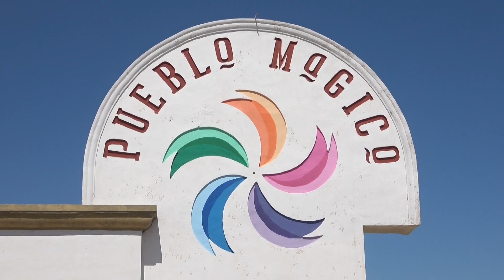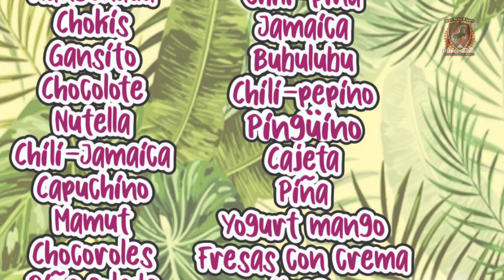CARRERAS CARRIL LAS PALMAS 10 DE AGOSTO 2022 CARRERAS DE ANIVERSARIO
VAMONOS CON  OTRO MAJESTUOSO ESTRENO LLENO DE ADRENALINA Y DE EMOCIONES CARDIACAS.

MIS QUERIDOS AMIGOS DE ESTA BONITA COMUNIDAD CARRERERA. BIENVENIDOS A SU CANAL FAVORITO DE @salvadorvelozdeportes AMANTES DE LA VELOCIDAD EQUINA DEPORTE DE REYES Y DE GENTE FINA, SE LLEGO EL EVENTO ESPERADO POR TODAS LAS REDES SOCIALESN LAS TRADICIONALES CARRERAS DE FIESTAS DE ANIVERSARIO DE PARRAS COAH.
LLEVADAS ACABO EL DIA 10 DE AGOSTO DEL 2022 DONDE SE DISFRUTO DE UN SUPER AMBIENTAZO LLENO DE MUSICA, REGALOS, SORPRESAS, MUSICA Y LLENO DE CARRERAS EMOCIONANTES DE PRINCIPIO A FIN...
CARRERAS COMO: LA CORONITA VS LA KENDRA, LA CHIQUITINA VS COMICA, LA CHISPA CONTRA EL JORNALERO, EL REY VS EL HURACAN, ENTRE OTRAS, LA PARTICIPACIÓN DE CUADRAS COMO MARAVILLAS, CUADRA TG, CUADRA RANCHEROS, CUADRA 3 POTRILLOS, CUADRA SAN JUDITAS Y MUCHAS MAS DE ALTO PODER.
ASÍ  QUE AHORA SI A TENER TODO BIEN PREPARADO Y  LISTO PARA VER ESTE SENSACIONAL EVENTO CARRERO EN COMPAÑÍA DE FAMILIARES Y AMIGOS, CON UN GUACAMOLE HASTA CABRITO Y CARNE ASADA, CON SUS RESPECTIVAS BEBIDAS REFRESCANTES...

COMO SIEMPRE AGRADECIDO CON UDS, POR SU APOYO, PREFERENCIA Y POR HACER LLEGAR ESTOS BONITO EVENTOS FAMILIARES HASTA LA TELEVISIÓN DE SU CASA...
NOS AYUDA MUCHO QUE SIGAN SUSCRIBIENDO, LE DEN LIKE A LOS VIDEOS Y COMPARTAN ESTOS VIDEOS  EN SUS REDES SOCIALES SE SUSCRIBAN A ESTE SU CANAL FAVORITO, DEN LIKE A TODO LOS VIDEOS Y DEN CLICK A LA CAMPANITA PARA QUE LES AVISE DE PUBLICACIÓN NUEVA AQUÍ EN SU CANAL... AGRADECIDO CON TODOS UDS POR EL GRAN APOYO QUE ME HAN BRINDADO, SU PREFERENCIA Y MUESTRAS DE CARIÑO.. LES MANDAMOS BENDICIONES
"CORRAN LA VOZ QUE LLEGARON LOS VIDEOS DE SALVADOR VELOZ" "ARRE CON LA QUE BARRE"

LET'S GO WITH ANOTHER MAJESTIC PREMIERE FULL OF ADRENALINE AND CARDIAC EMOTIONS.

MY DEAR FRIENDS OF THIS BEAUTIFUL CARRERA COMMUNITY. WELCOME TO YOUR FAVORITE CHANNEL OF @SalvadorVelozDeportes EQUINE SPEED LOVERS, SPORTS OF KINGS AND FINE PEOPLE, THE EVENT AWAITED BY ALL SOCIAL NETWORKS HAS ARRIVED, THE TRADITIONAL PARRAS COAH ANNIVERSARY PARTY RACES.
CARRIED OUT ON AUGUST 10, 2022 WHERE THEY ENJOYED A SUPER ENVIRONMENT FULL OF MUSIC, GIFTS, SURPRISES, MUSIC AND FULL OF EXCITING RACES FROM START TO FINISH...
RACES SUCH AS: LA CORONITA VS LA KENDRA, LA CHIQUITINA VS COMICA, LA SPARK AGAINST THE JOURNALERO, EL REY VS EL HURACAN, AMONG OTHERS, THE PARTICIPATION OF STABLES AS MARAVILLAS, STABLE TG, STABLE RANCHEROS, STABLE 3 POTRILLOS, STABLE SAN JUDITAS AND MANY MORE HIGH POWER.
SO NOW IF YOU HAVE EVERYTHING WELL PREPARED AND READY TO SEE THIS SENSATIONAL CARRERO EVENT IN THE COMPANY OF FAMILY AND FRIENDS, WITH A GUACAMOLE EVEN KID AND ROASTED BEEF, WITH THEIR RESPECTIVE REFRESHING DRINKS...

AS ALWAYS GRATEFUL TO YOU, FOR YOUR SUPPORT, PREFERENCE AND FOR BRINGING THESE BEAUTIFUL FAMILY EVENTS TO THE TELEVISION OF YOUR HOME...
IT HELPS US A LOT THAT YOU CONTINUE SUBSCRIBING, LIKE THE VIDEOS AND SHARE THESE VIDEOS ON YOUR SOCIAL NETWORKS SUBSCRIBE TO THIS YOUR FAVORITE CHANNEL, LIKE ALL THE VIDEOS AND CLICK THE BELL TO NOTIFY YOU OF A NEW PUBLICATION HERE IN YOUR CHANNEL... GRATEFUL TO ALL OF YOU FOR THE GREAT SUPPORT YOU HAVE GIVEN ME, YOUR PREFERENCE AND SHOWS OF LOVE... WE SEND YOU BLESSINGS
"SPREAD THE WORD THAT THE VIDEOS OF SALVADOR VELOZ HAVE ARRIVED" "ARRE CON LA BARRE"